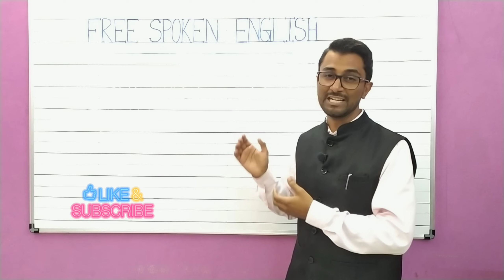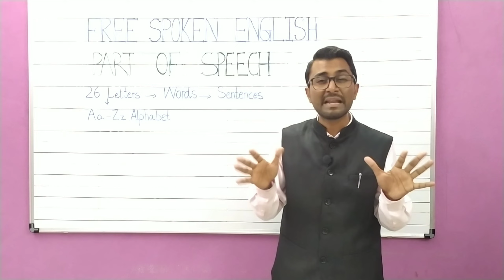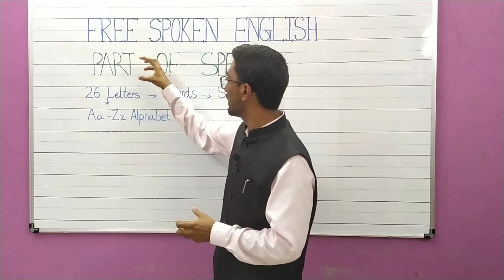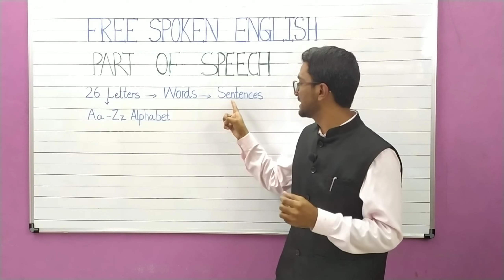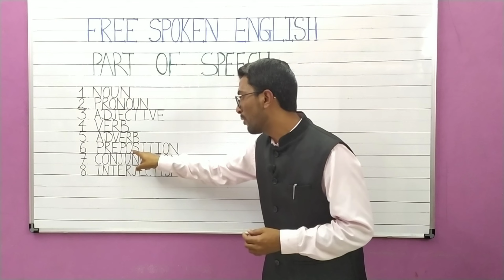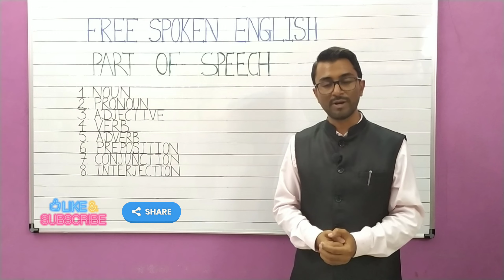𝐏𝐀𝐑𝐓𝐒 𝐎𝐅 𝐒𝐏𝐄𝐄𝐂𝐇 𝐊𝐘𝐀 𝐇𝐀𝐈 🔊 𝐊𝐘𝐔 𝐇𝐔𝐌𝐄𝐈𝐍 𝐒𝐈𝐊𝐇𝐍𝐀 𝐂𝐇𝐀𝐇𝐈𝐘𝐄 🔥𝐖𝐎𝐑𝐃𝐒 | 𝐒𝐄𝐍𝐓𝐄𝐍𝐂𝐄𝐒#𝐩𝐚𝐫𝐭𝐬𝐨𝐟𝐬𝐩𝐞𝐞𝐜𝐡#𝐬𝐩𝐨𝐤𝐞𝐧𝐞𝐧𝐠𝐥𝐢𝐬𝐡#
शब्दभेद partsofspeech spokenenglish howtospeakfluentenglish englishmeinbaatkarnakaisesikhe mustwatchvideo शब्दों का उपयोग कैसे करते हैं?वाक्य कैसे बनते हैं? تقریر کے حصے

🔥PARTS OF SPEECH KYA HAI🔥 KYU HUMEIN SIKHNA CHAHIYE? WORDS KA USE KAISE KARTE HAI? SENTENCES KAISE BANATE HAI

CLASS 1 BASIC INTRODUCTION |👌
ENGLISH KO LEKAR KYA MISCONCEPTION HAI?TRUTH KYA HAI?
AUR 7 POWERFUL TIPS YA ADVICE JISSE NA SIRF AAP KE ENGLISH SPEAKING BALKE READING AUR WRITING BHI IMPROVE HOGE 😱spokenenglish#👍MUST WATCH IT

noun pronoun adjective verb adverb preposition conjunction interjection spokenenglishclass Grammar Basics | Parts of Speech#Maleksir#english#englishgrammar